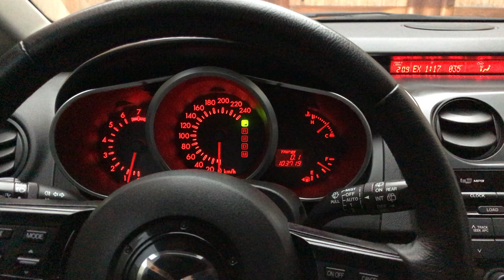cx-7 Тухнет приборная панель во время движения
Тухнет приборная панель во время движения, окислилась клемма, после снятия клеммы и  чистки проблема ушла.